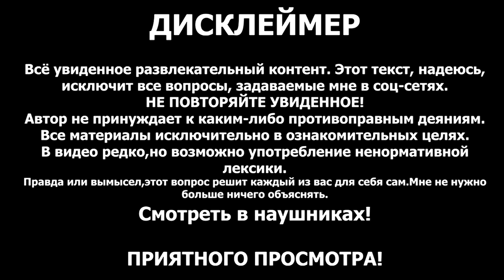ТРИ ЗАГАДОЧНЫЕ СМЕРТИ. THREE MYSTERIOUS DEATHS.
Сбер : 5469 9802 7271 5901